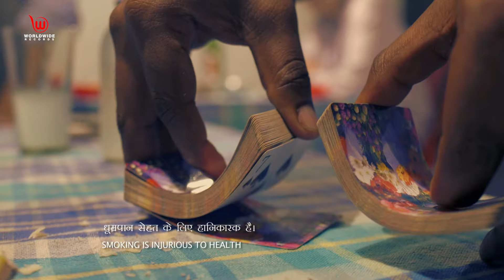विनाश - २ | Vinaash Part -2 | Crime Patrol Satark | Full Episode क्राइमपेट्रोल crimepatrol | Ep-8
Short Story :
Police continue the investigation of the murder case of Ramnath Dixit and his family. Lakshman and Dheeraj reveal to police about the 'yantra' which is missing from Ramnath's trunk and add that they suspect Gopal Joshi behind the murder of Ramnath's family. Ramnath's brother Anand is also among the prime suspects. After proper investigation, police arrest Ravi who admits that he helped Gopal Joshi in stealing the jewelries and burying the corpses. Gopal admits his crime that he planned and executed the murder plan of Ramnath, and the other family members became victims of the circumstance. He reveals that because of his jealousy he killed Ramnath and in order to get hold of the secret 'yantra'.